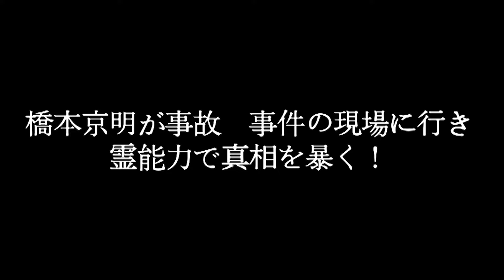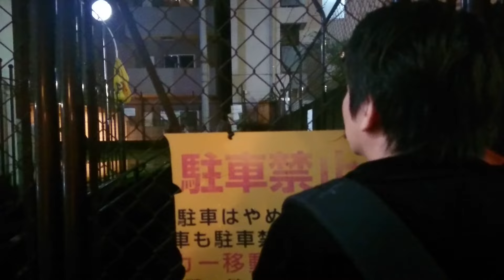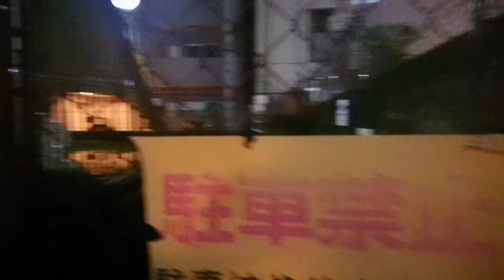【心霊】『陰陽師事件現場 霊能捜査』渋谷東電OL殺人事件 中編 〜自分で首を切った霊〜【橋本京明】【閲覧注意】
『事件現場 霊能捜査』シリーズ
引き続き、渋谷で起きた未解決事件「東電OL殺人事件」を捜査。
今回は、ハロウィンで賑わう渋谷のラブホテル街へ！
そこにいた霊とは!?

※「『陰陽師事件現場 霊能捜査』渋谷東電OL殺人事件 後編 〜霊も恐れる悪霊〜」はこちら

「陰陽師・橋本京明チャンネル」に関する情報を公開しております。

「陰陽師・橋本京明チャンネル」では毎日の占いのほか、視聴者の皆様や開運を目指す方々が、
幸せを掴むための占い企画動画などを制作していきます。